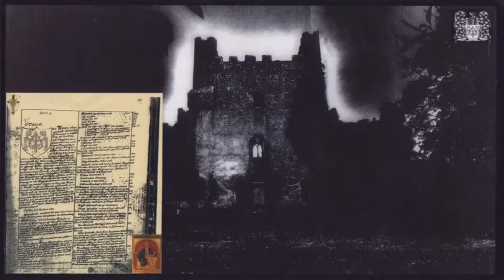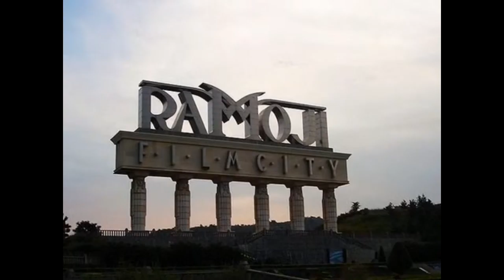Top Five 'Haunted' Places in World